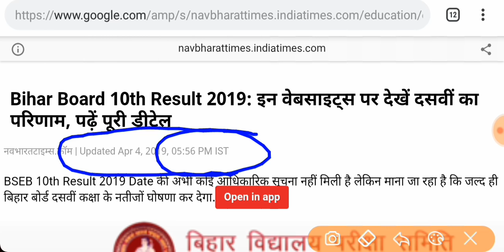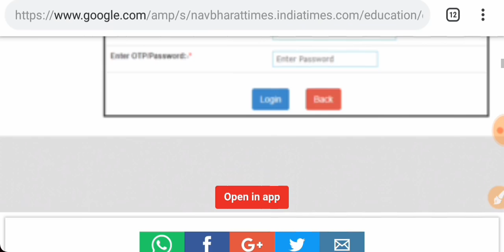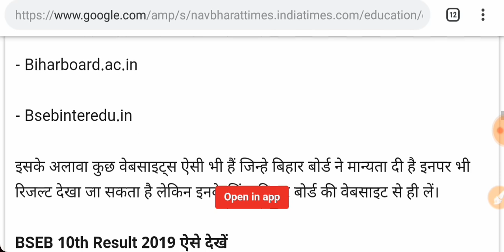Bihar Board Matric Result 2019 खुशखबरी।। 5 अप्रैल 2019 को! बिहार बोर्ड मैट्रिक 10th result 2019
Welcome Back Friends, To Friends Aap Sabhi Ko Is Video Me Bihar Board Matric Result 2019 खुशखबरी।। 5 अप्रैल 2019 को! बिहार बोर्ड मैट्रिक 10th result 2019

( ऑफिसियल नोटिफिकेशन )

Bihar Matric Result 2019 || BSEB 10th Result || बिहार मैट्रिक परीक्षा का रिजल्ट इस दिन घोषित होगा।
Bihar Board Matric Results 2019, How to check Bseb 10th Matric Result , latest declare date Official
Latest News! Bihar board matric 10th results बडीखबर! Results Declare Fix Confirm final date,How to
Breaking News .Bihar matric result 2019.कभी भी जारी हो सकता है Result || Matric result. Result Date
Bihar Board Result 2019 घोषित,मैट्रिक इंटर का रिजल्ट यहाँ देखें,10th 12th,बिहार बोर्ड रिजल्ट 2019
Bihar 10th Matric result 2019, तिथि हुआ घोषित, इस दिन जारी किया जाएगा, बंपर रिजल्ट
Bihar board 10th result 2019 realese date || bseb 10th result 2019 || bseb 10th result kaise dekhe
Bihar Board Matric Result 2018-19 | Bihar Board Result Updates | Inter Matric Date Declared
Bihar 10th Matric Result 2019, मैट्रिक रिजल्ट तिथि घोषित, इस दिन जारी होगा रिजल्ट,
Bihar board Matric Result 2019/Bihar Board 10th Result 2019/ इस दिन आएगा रिजल्ट
BSEB 12th Improvement Result kab Aayega  ।। Improvement Result  Bihar Board 2019? Bihar board result
Bihar Board 10th Result 2019: BSEB Matric 10th Result 2019! Bihar School Examination Board
Bihar board result इस दिन होगा जारी | Bihar Board 10th result date | Bihar board result 2019
Bihar Board 10th Result में 90% छात्र पास-रिजल्ट इतना जल्दी क्यों। बिहार बोर्ड Matric 2019 रिजल्ट,
बिहार बोर्ड 10th रिजल्ट घोषणा 2019,Bihar board मैट्रिक रिजल्ट 2019,Bihar board 10th result date
Bihar board class 10th Result. BSEB 10 th result 2019. Check 10 th result Bihar board. Board result
बिहार बोर्ड ने जारी किया 10वीं का रिजल्ट || bseb 10th result 2019 || Bseb 10th result kab aayega